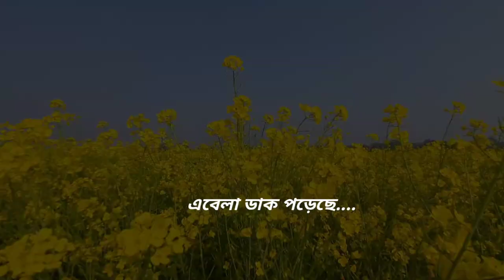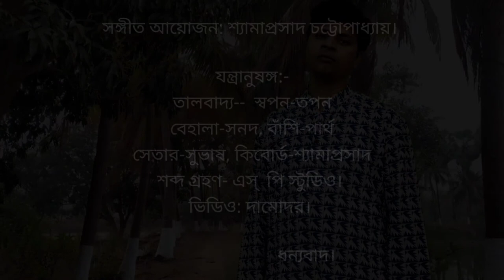Ebela daak poreche।। Sagarmoy Bhattacharjee।।E Bela Dak Porech।।এবেলা ডাক পড়েছে...